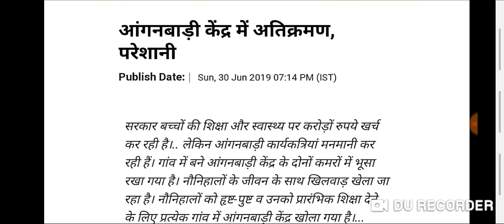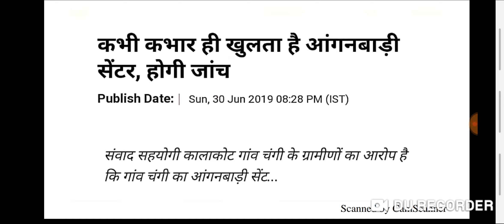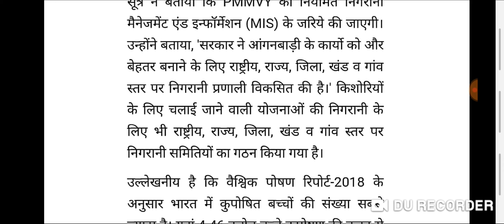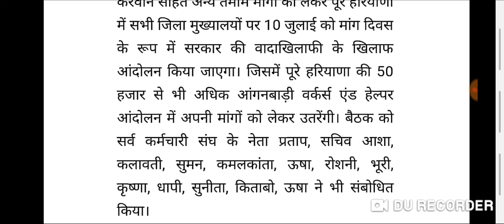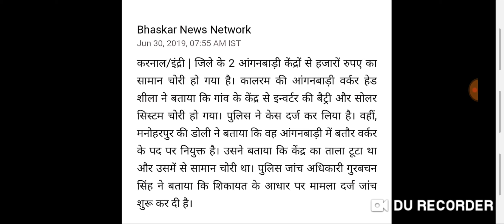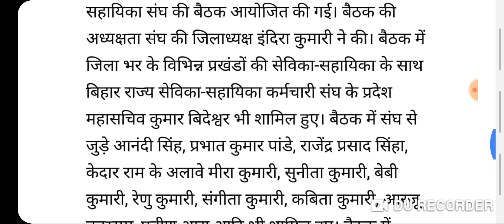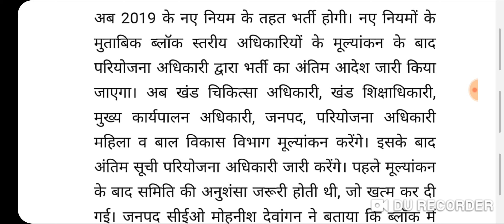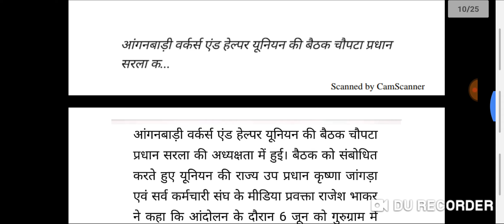आंगनवाड़ी आशा कार्यकर्ता सहयोगिनी 1-जूलाई-2019 के मुख्य समाचार,Anganwadi Asha Salary Latest News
1. आंगनबाड़ी आशा कार्यकर्ता खबर
2. आंगनवाड़ी आशा कार्यकर्ता सैलरी खबर
3. आंगनवाड़ी ब्रैकिंग न्यूज़
4. आंगनवाड़ी कार्यकर्ता सैलरी लेटेस्ट न्यूज़
5. आंगनवाड़ी आशा सहयोगिनी सैलरी
6. आंगनवाड़ी सरकारी कर्मचारी खबर
7. Anganwadi Latest News 2019
8. Anganwadi With Dharmendra Panwar
9. Dharmendra Panwar Anganwadi News
10. Dharmendra Panwar news
11. Anganwadi with dharmendra
12. Rajasthan Anganwadi Latest News 2019
13. Uttar Pradesh anganwadi news
14. MP anganwadi news
15. Panjab anganwadi news
16. Uttrakhand anganwadi news
17. Jharkhand anganwadi news
18. Gujarat anganwadi news
19. Bihar Sevika Sahyika News
20. Karykarta Salary Latest news
21. Anganwadi salary latest news
22. Anganwadi asha sahyogi
23. Anganwadi Asha Sahyogini salary latest news
24. Dharmendra Panwar
25. Anganwadi Asha Salary News
26. Anganwadi Salary Breaking News
27. Anganwadi Khabar 2019
28. Anganwadi Salary news
29. Anganwadi Asha Sahyogini News
30. Anganwadi Latest news
31. Anganwadi Big breaking News
32. Anganwadi Khabar 2019
33. Mr.DharmendraPanwar
34. Anganwadi With Dharmendra panwar news